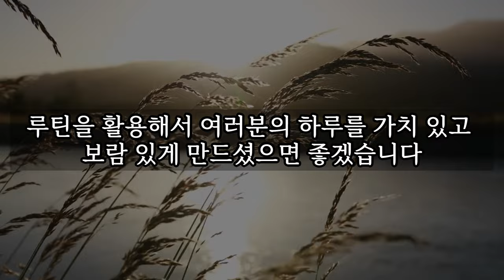노후에도 멋있게 평온을 유지하는 4가지 방법 │ 노후대비 노후대책 노후준비